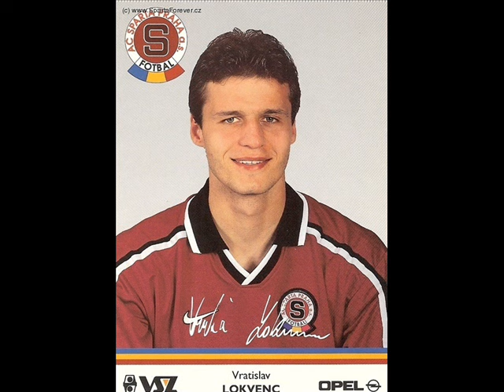SPARTA PRAHA - Riviera Playboyz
Povedená věc o Spartě od rockové kapely Riviera Playboyz